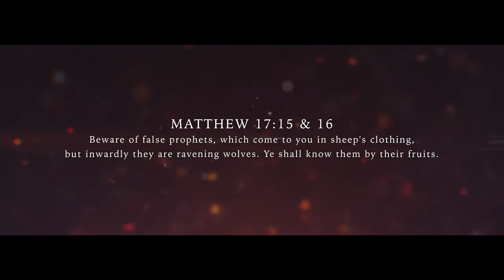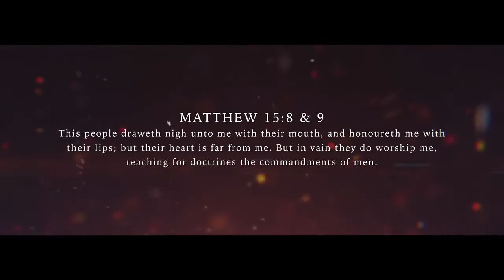Preterist/Futurist Deflection of 1260 Year Prophecy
ABLE1212.COM